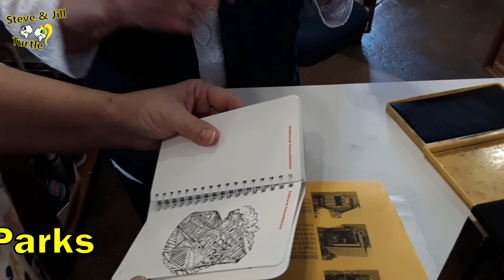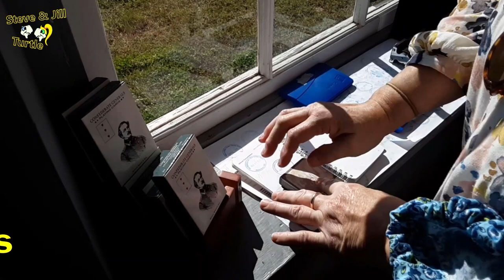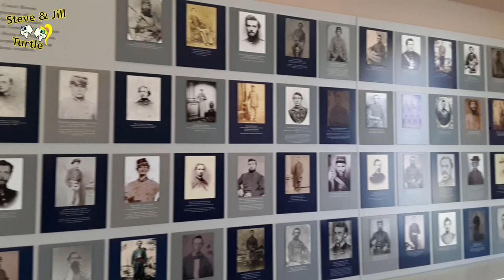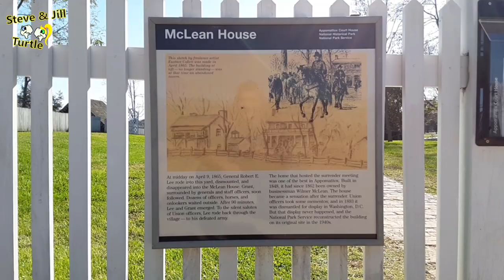An Adventure! Appomattox Courthouse National Historical Park!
🧡This week we are on an adventure, Appomattox Courthouse National Historical Park!  A beautiful park loaded with history and a few non truths.  Well, that’s how my pappy told the story. Come on!  I'll explain it to ya!

🐢 So You Want to be a Workamper, the book by John and Kathy Huggins

🐢 All donations are very appreciated and invested into the channel to support its growth.

We are in Ronks, Pennsylvania workamping at Mill Bridge Village Camp Resort.

Diamond $47.00/yr.

U.S. Forest Service